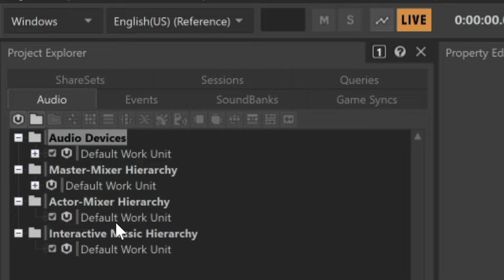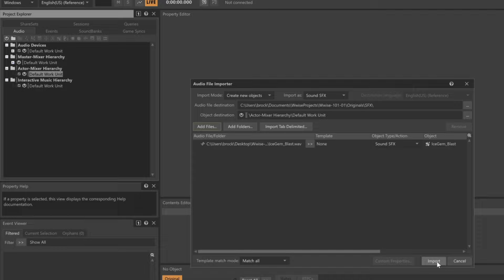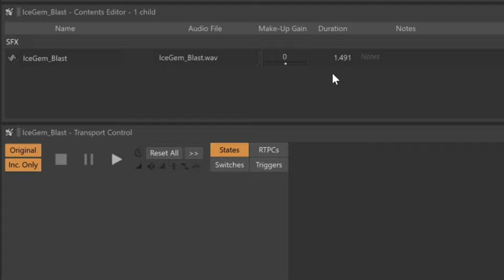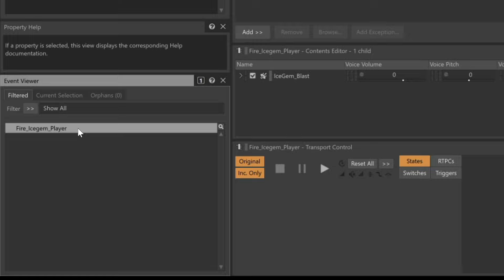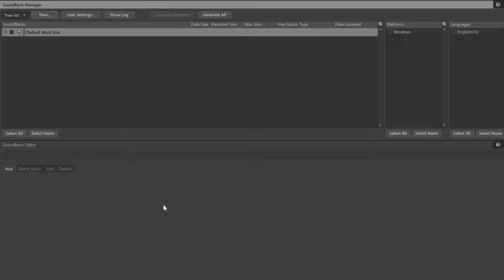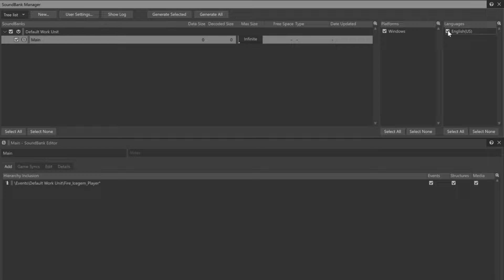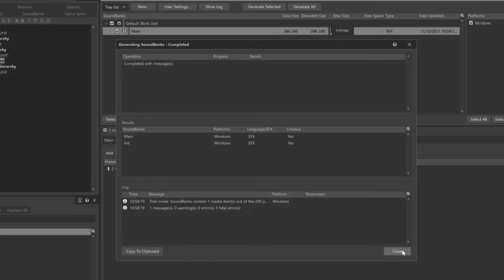Wwise-101 - Lesson 1 - Integrating a Sound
This educational video contains supportive content to lesson 1 from the Wwise-101 Certification course. To follow along and access complete course content, please

Topics:
00:00 Importing Audio
02:13 Creating an Event
04:09 Building a SoundBank